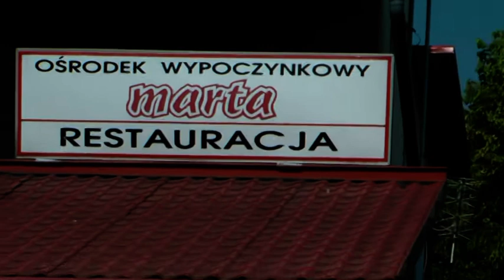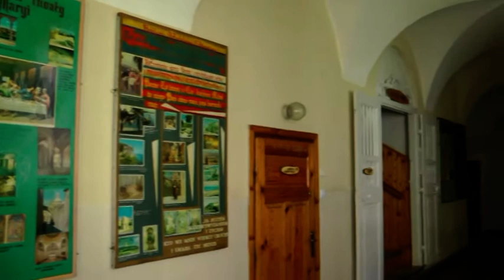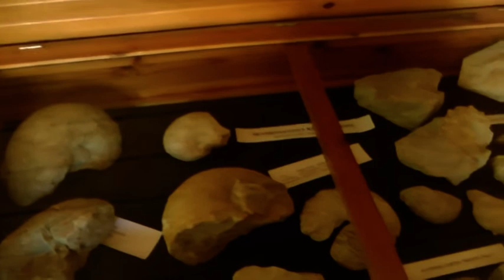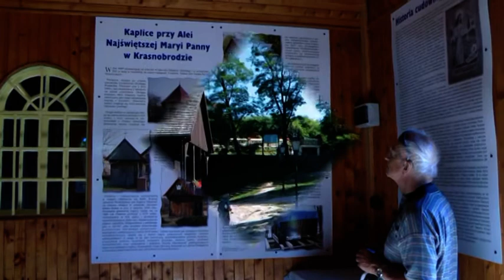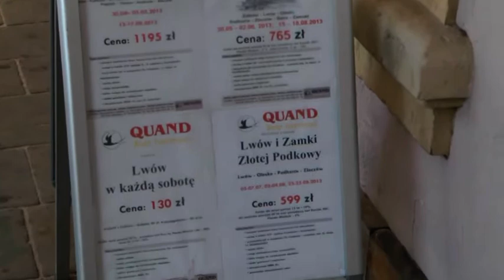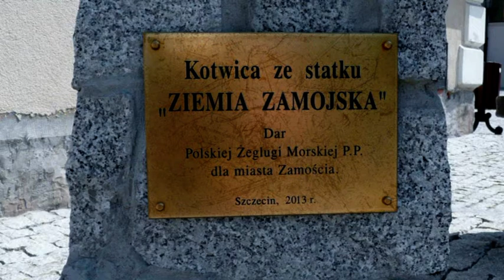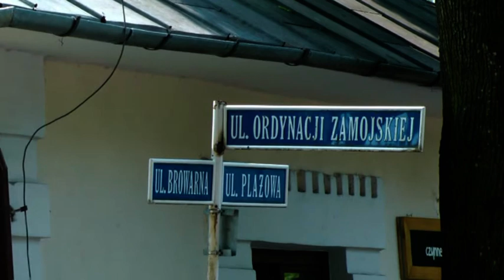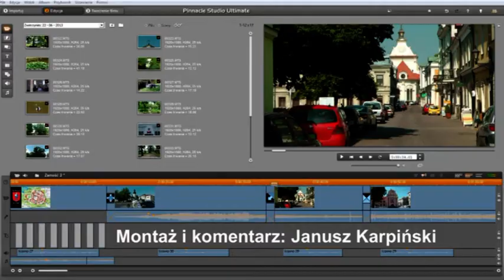127.Krasnobród Zamość i Zwierzyniec cz.3/3 2013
Bazując w Krasnobrodzie zwiedzamy zabytki i piękną okolicę.